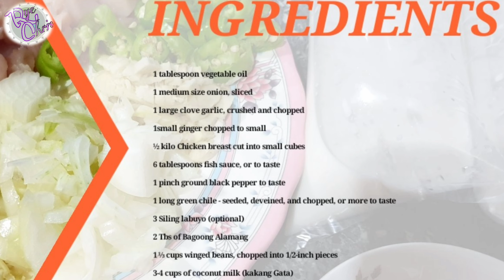SIGARILYAS RECIPE|HOW TO COOK GISING GISING| WINGED BEAN RECIPE| QUARANTINE RECIPE| MURANG ULAM!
FOOD VLOG
Ingredients

1 tablespoon vegetable oil

1 medium size onion, sliced

1 large clove garlic, crushed and chopped

1small size ginger chopped to small

½ kilo Chicken breast cut into small cubes

3 tablespoons fish sauce, or to taste

1 pinch ground black pepper to taste

1 long green chile - seeded, deveined, and chopped, or more to taste

3 Siling labuyo (optional)

2 Tbs of Bagoong Alamang

1kilo winged beans, chopped into 1/2-inch pieces

3-4 cups of coconut milk

Count your blessings learning something during pandemic lockdown is  a blessing that everyone of us should be thankful . Do not grieve, for the joy of the Lord is your strength.